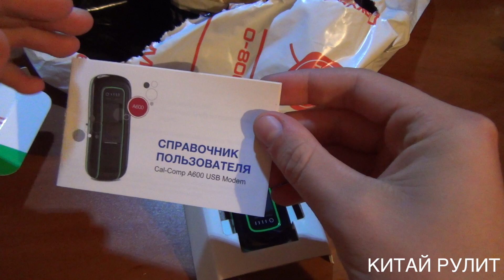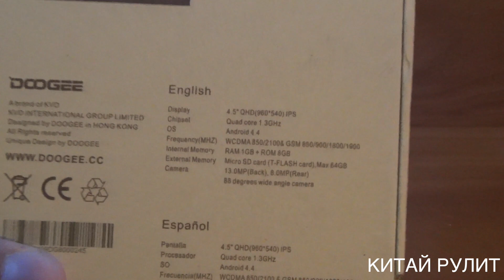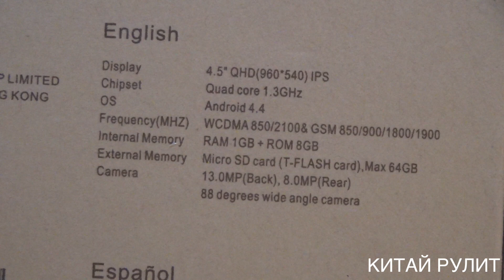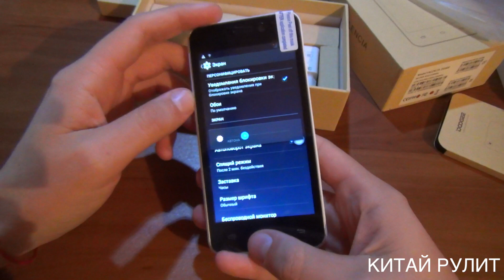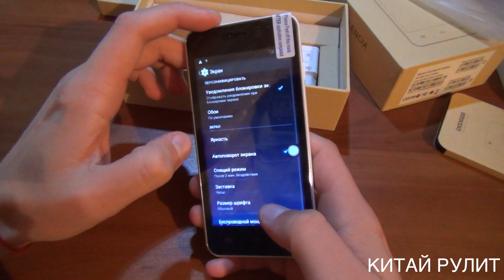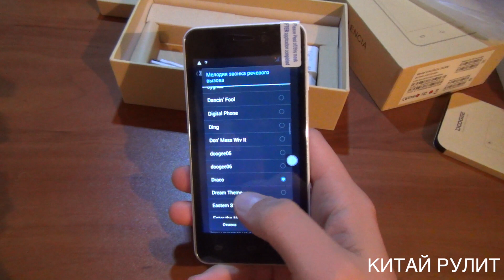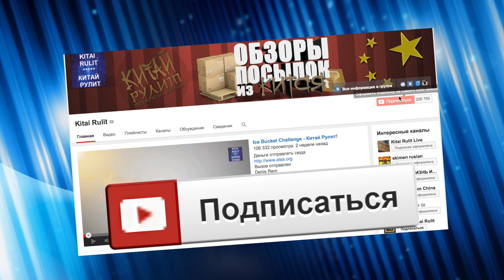Doogee VALENCIA DG800 + 3G модем.Распаковка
Как экономить на покупках в Китае? Ссылки
3G модем Cal-Comp A600